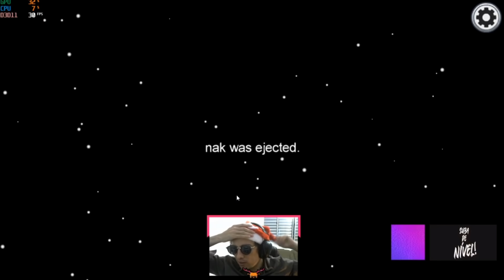BAD LINDINHO CONFUNDIU TODO MUNDO DE IMPOSTOR NO AMONG US | Evento Tribo Ajuda Tribo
• Disclamer: esse canal não é do Lindinho, todo o conteúdo do vídeo é de autoria dele e esse canal apenas disponibiliza trechos e compilados das lives no youtube.